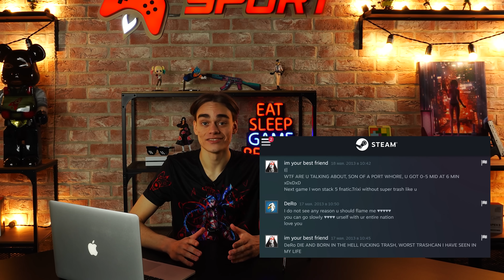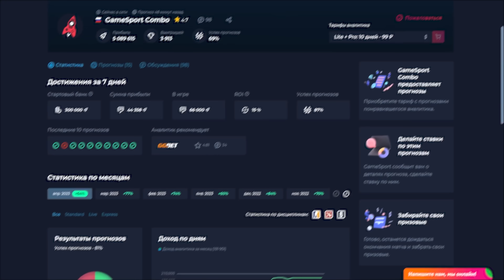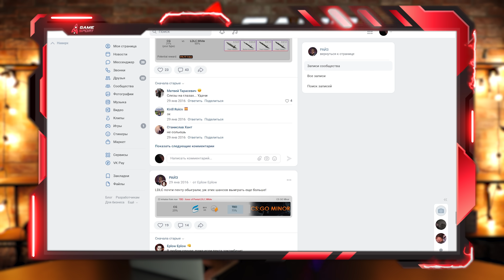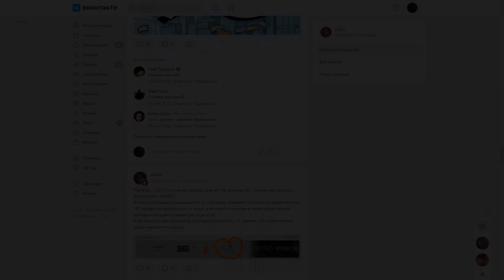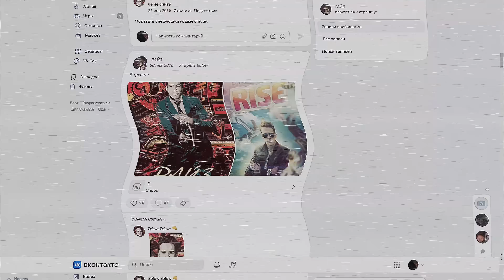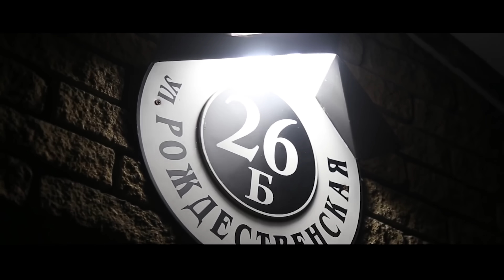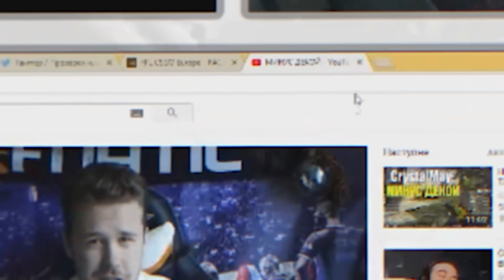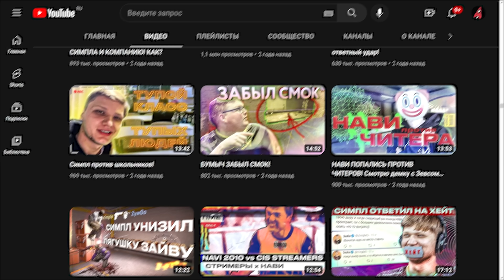История РАЙЗ: ОН ПРОДАЛ ДУШУ РАДИ ХАЙПА!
Каждая собака в СНГ знает его никнейм. Но сколько собак знают Мачерату? Сколько знают о его киберспортивном прошлом, первом бизнесе, паблике с прогнозами и летсплеях?

В этом видео вы узнаете весь путь Райза. От интеллектуала до того, что мы имеем сейчас, и наконец решите для себя: скатился Райз, или нет.

Таймкоды:

0:00 - Первый бизнес
0:49 - CS или Dota2?
1:28 - Про-игрок в Доту
2:10 - Трейд и ставки скинами
3:16 - Паблик с прогнозами
3:40 - Летсплеи по FarCry
4:55 - Откуда первые подписчики?
5:25 - "Хочу снимать ролики на Youtube" (c)
6:25 - Любовь к Ларину
6:52 - Бан группы
7:43 - Что снимал на старте
8:44 - "Я не буду смотреть Рэйза" (c) s1mple
9:59 - Шанхайский демон
10:58 - Самый качественный ролик
11:56 - Дневнички - плохо?